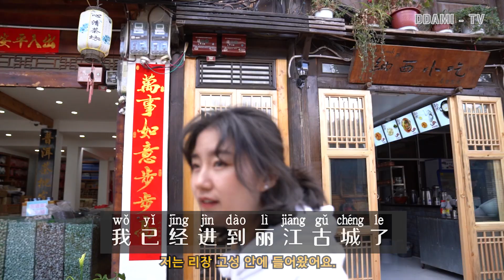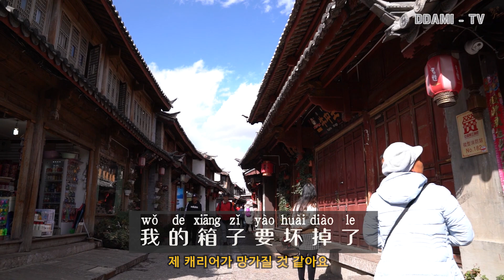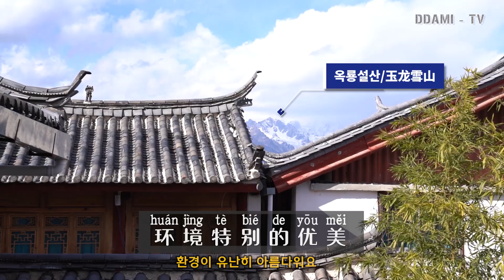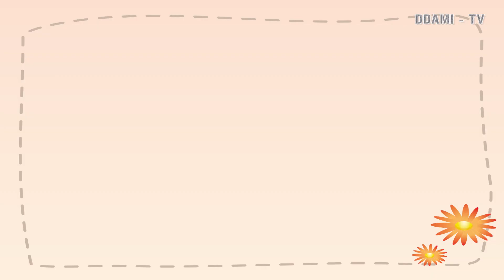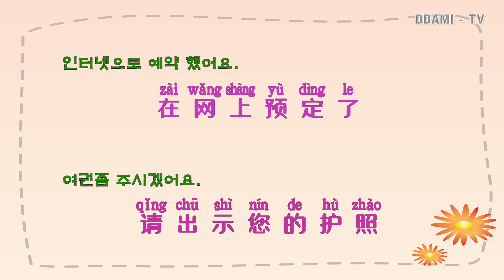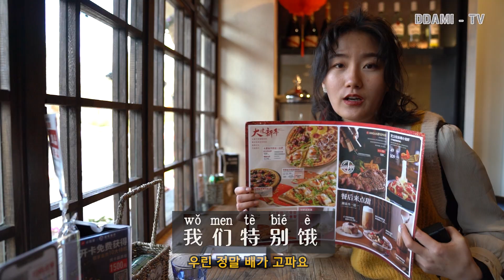[중국여행] 리장의 밤문화, 중국어 호텔이용시 필수회화.[리장의 아름다운 경관을 고화질로 체험]丽江古城的美景，昼夜差异繁华依旧。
리장의 아름다운 경관과 현지 상황  리장의 밤문화를 체험했어요. 중국에서 여행시 호텔에서 꼭 알아야할 필수회화 와 함께 리장의 고풍스러움을 느껴보세요.  ( 호텔필수 회화 심화편은 별도로 제작할 예정입니다.)